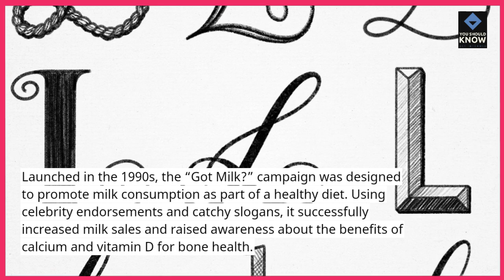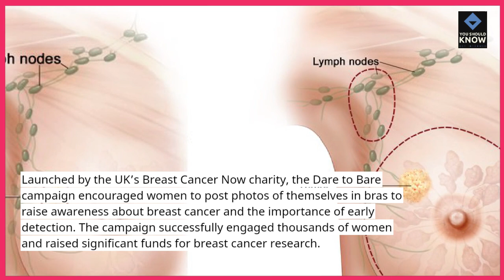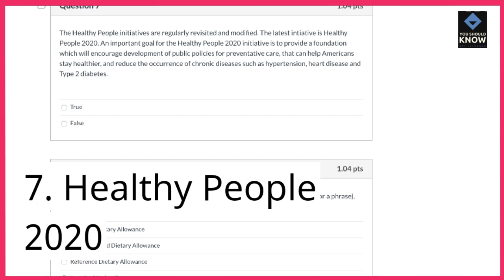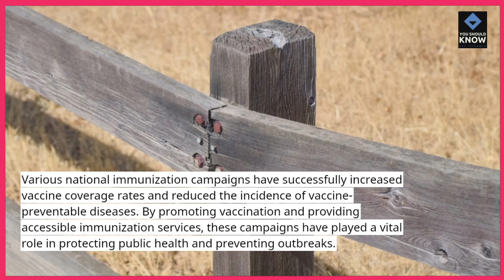Top 10 Most Impactful Public Health Campaigns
Explore the top 10 public health campaigns that have made a significant impact on global health. From vaccination drives to awareness campaigns, these efforts have shaped public health and improved outcomes. Watch now to see the most influential campaigns in public health history!